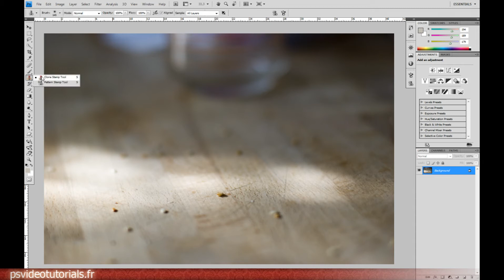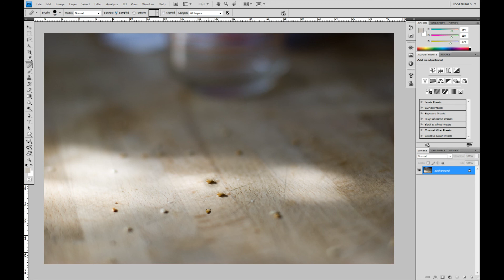Outil Clone aka outil tampon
Apprenez à vous servir de l'outil clone, aussi connu sous le nom d'outil tampon, dans photoshop.